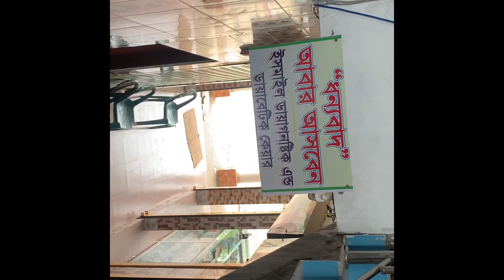আমাদের গাছের ঝালি কুমরো দিয়ে কি বানালাম।